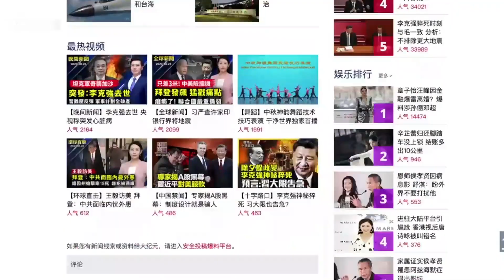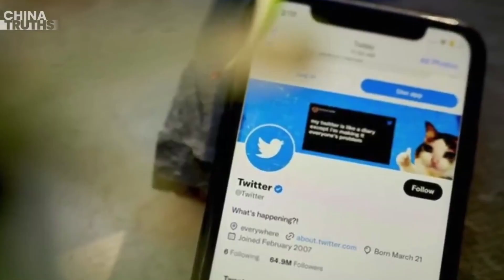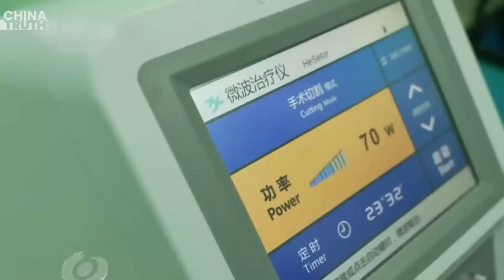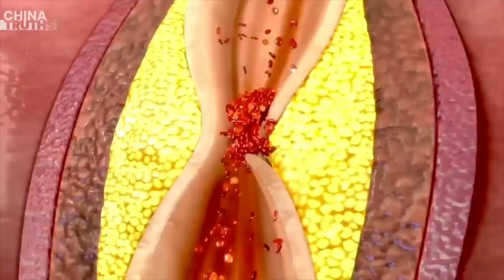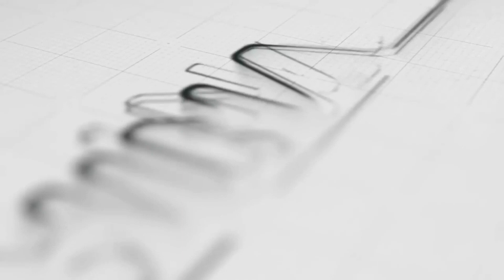PENYEBAB SEBENARNYA DARI KEMATIAN LI KEQIANG INTERNET DIRAMAIKAN DENGAN RUMOR YANG MENGEJUTKAN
Situasi politik di China sedang bergejolak. Kematian mendadak mantan perdana menteri Li Keqiang, pada dini hari tanggal 27 Oktober, karena serangan jantung mendadak benar-benar mengejutkan publik. Yang lebih mengejutkan lagi, ketika Li Keqiang mengunjungi Gua Mogao di Dunhuang, Gansu, pada akhir Agustus lalu, ia terlihat dalam keadaan sehat walafiat. Sekarang dengan berita yang mengejutkan ini, ada spekulasi yang berkembang tentang kemungkinan terjadinya pergolakan besar dalam masyarakat China.

Menurut berita terbaru dari The Epoch Times versi bahasa Mandarin, seorang komentator politik bernama Li Linyi, mengungkapkan bahwa PKC menyatakan Li Keqiang meninggal dunia pada pukul 12:10 pada tanggal 27 Oktober waktu Beijing. Namun, berita resmi baru dirilis pada pukul 8:06 pagi, menandai penundaan selama 8 jam. Li Linyi menunjukkan bahwa waktu 8 jam ini menimbulkan kecurigaan bahwa para pemimpin senior PKC sedang melakukan pertemuan yang membahas bagaimana menangani informasi mengenai kematian Li Keqiang. Ada kemungkinan adanya agenda tersembunyi. Karena, jika ketujuh anggota Komite Tetap Politbiro memiliki kesepakatan yang bulat, maka tidak akan ada penundaan yang begitu lama dalam merilis berita tersebut.